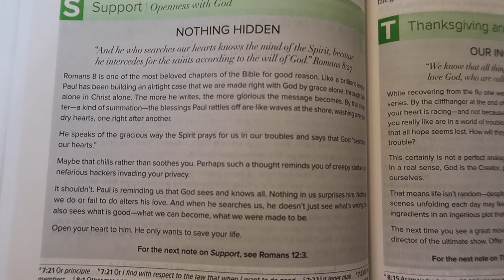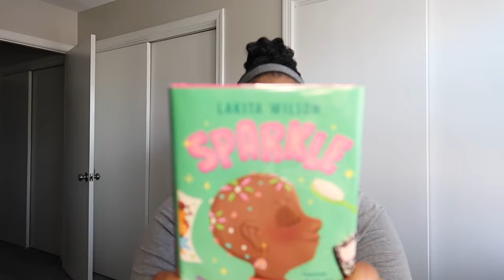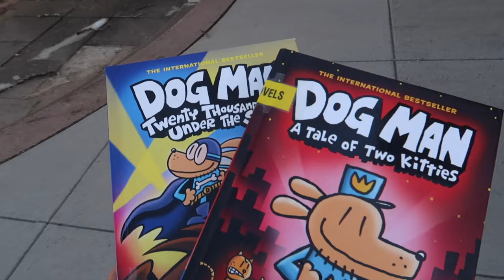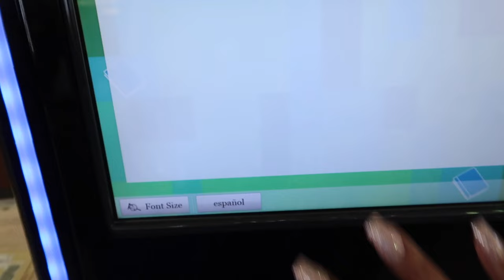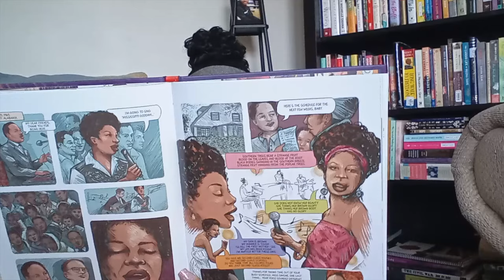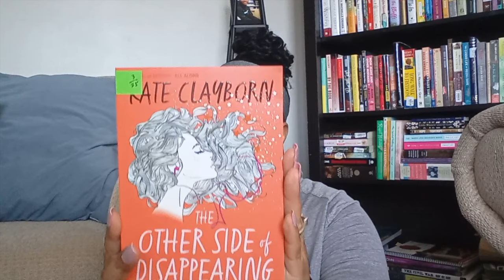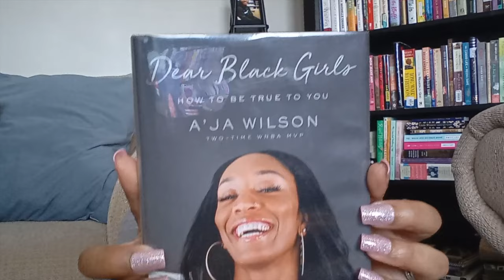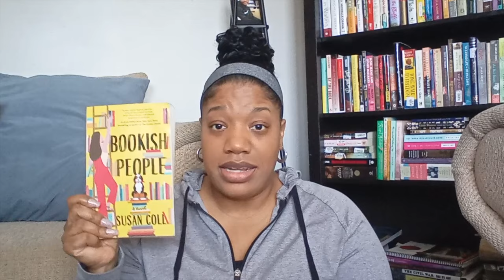Vlog! April TBR | Come Get Books With Me + Library Book Haul📚